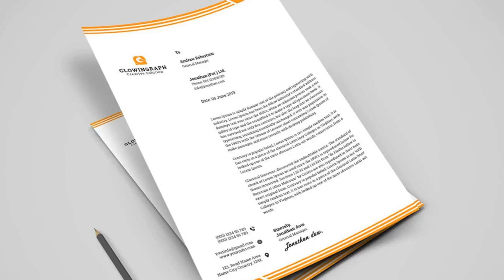Custom Letterhead Printing and Design Online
Elevate your correspondence with our seamless online platform for custom letterhead printing and design. Craft personalized letterheads that leave a lasting impression, tailored to your brand's aesthetic. Streamline your communication and enhance your professional image with ease.